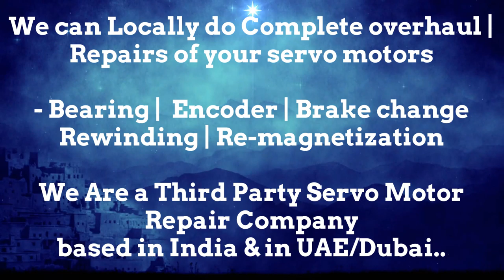Torque Systems Servo Motor Drive Encoder Adjust Repair New Delhi Stock Used New Drive Uttar Pradesh